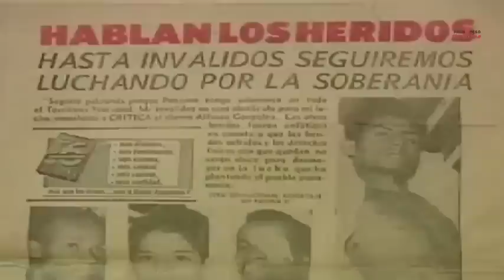Frenadeso Noticias 09 de Enero 2013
Dr. Fernando Cebamanos
Presidente del Frente Amplio por la Democracia

Memoria del 9 de Enero del 1964